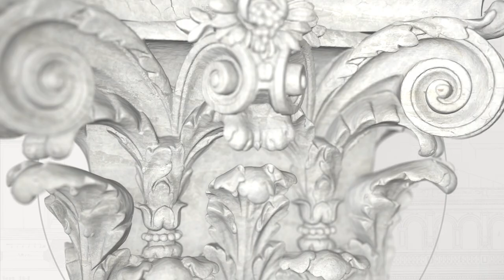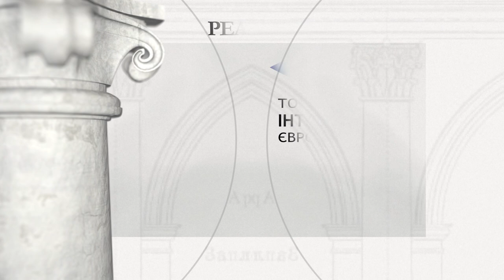Кафедральний костел святих Апостолів Петра і Павла у Кам’янці Подільському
Період будівництва: XV - XVIII ст.

Засновник: невідомий.

Кафедральний костел святих Апостолів Петра і Павла в Кам'янці-Подільському спочатку був дерев'яним. Нинішній храм був збудований на початку XVI століття як простора тринефна базиліка. Цей храм є найсхіднішим готичним собором на європейському континенті. У 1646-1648 рр. пресбітерій було розширено і була зведена окрема дзвіниця. У 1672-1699 роках, під час турецької окупації Поділля, собор перетворили на мечеть. Турки звели мінарет на каплиці, що прилягає до фасаду. Після повернення Поділля у 1699 році до Речі Посполитої на мінареті було встановлено фігуру Божої Матері. У середині XVIII століття був побудований новий фасад, мабудь, за проектом Яна де Вітте, одного з найвизначніших архітекторів пізнього бароко в Речі Посполитої. У 1930 році радянська влада перетворила собор у музей атеїзму. З 1991 року собор знову став основним храмом відродженої Кам'янець-Подільської Дієцезії.